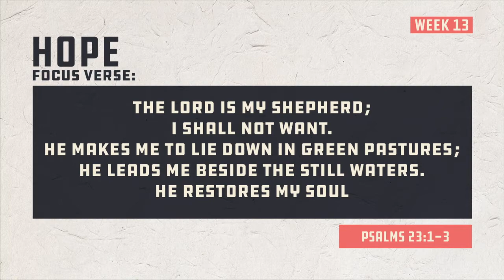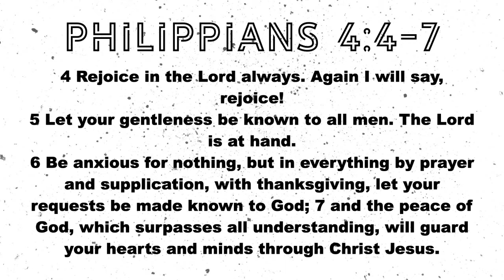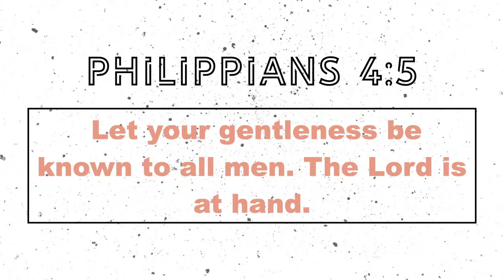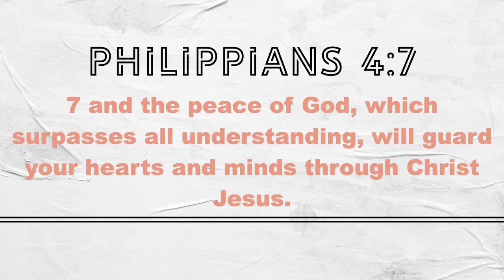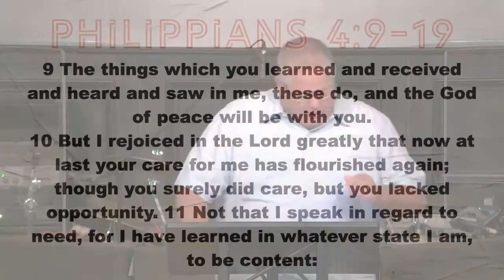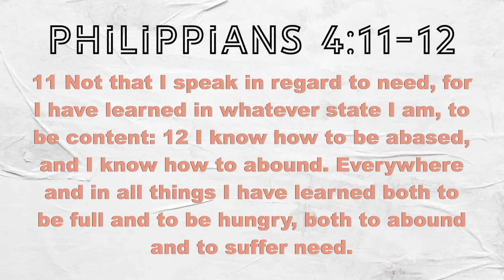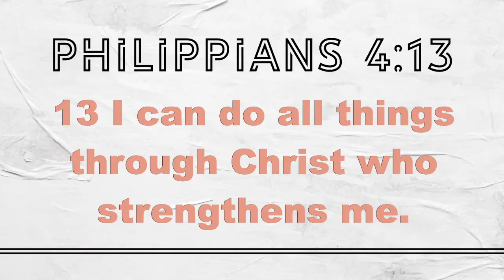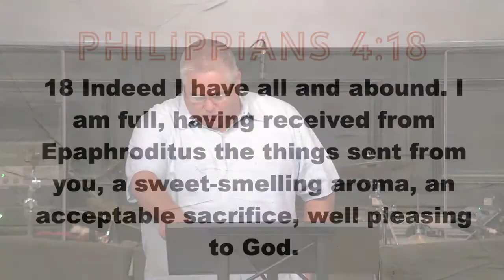Let Go Let God | Lyndal Waldrip | 09.18.22 | MORE church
Thank you for taking time to be with us!

Lyndal Waldrip talking to us about Letting Go and Letting God. Have a blessed week and Let God

for information about us.